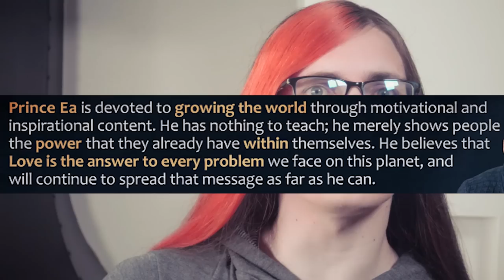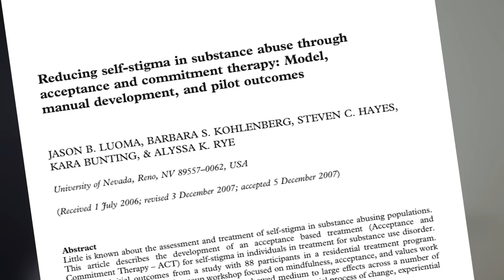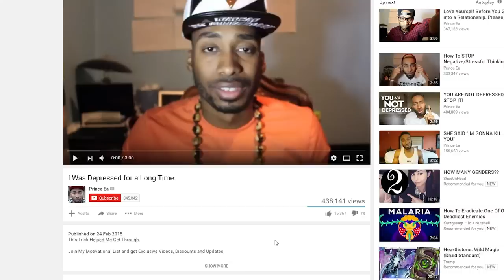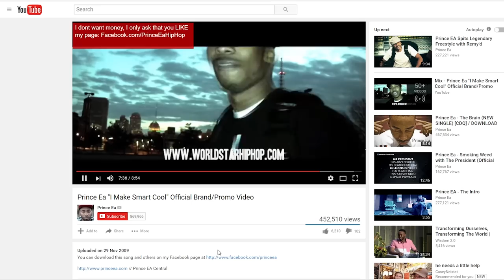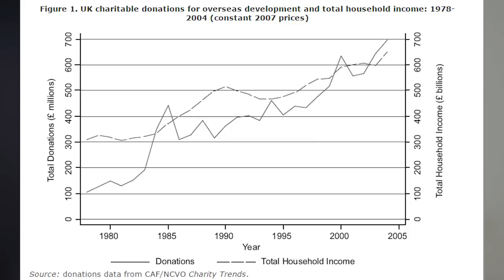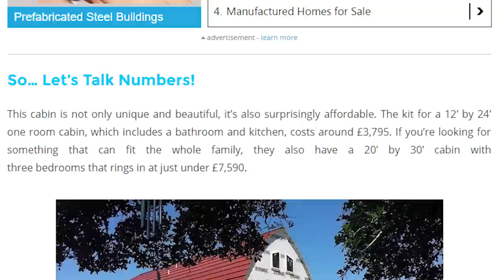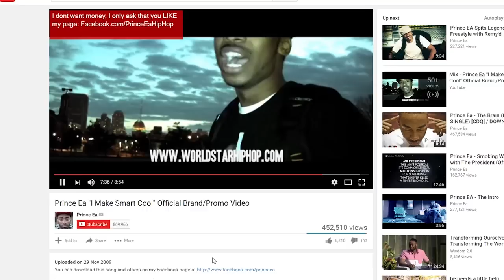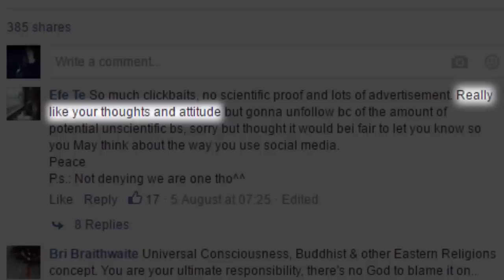Don't Trust Prince Ea (Diss track)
Prince Ea has done some frickin' dodgy things.   Here are several of them.

It sucks that someone who has done some great work, like raising awareness for a charity, also causes so many serious problems.

► ► If you want to support what I do, this is the best way

Transition music: I made it lol

--SOURCES--

Goldfish studies:
Zion B., Karplus I. and Barki A. 2014.
Effect of duration and timing of acoustic signal transmission on ranched fish response.
Journal of Applied Aquaculture.

GEE P, STEPHENSON D & WRIGHT D 1994 'TEMPORAL DISCRIMINATION-LEARNING OF OPERANT FEEDING IN GOLDFISH' JOURNAL OF THE EXPERIMENTAL ANALYSIS OF BEHAVIOR